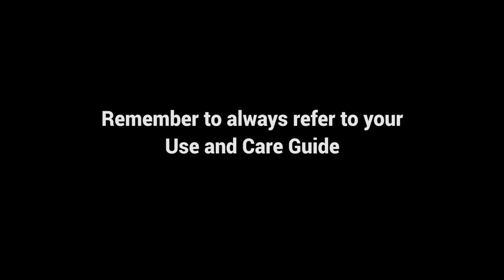Refrigerator shelf removal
How to remove your refrigerator shelf
For additional product tips and troubleshooting please visit Whirlpool's product help